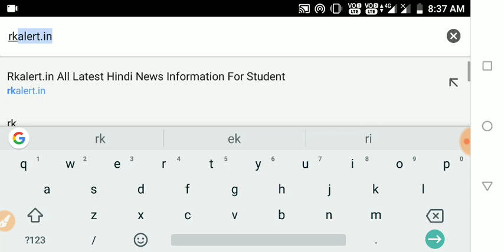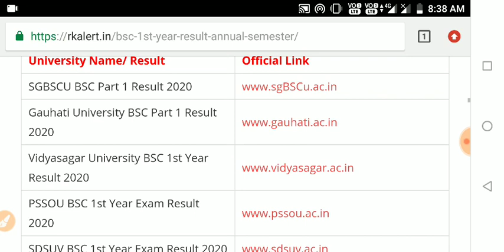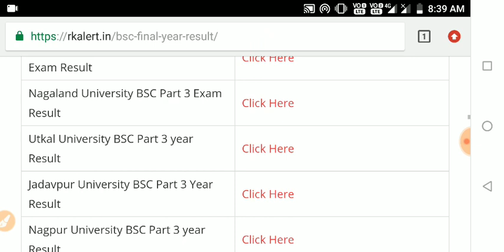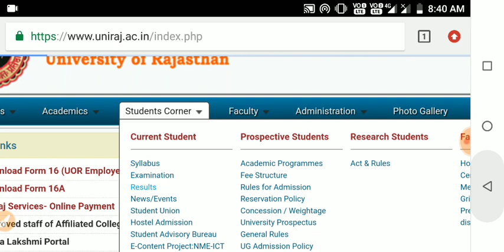All University BA BSC 1st 2nd 3rd Year Result 2022 | Rajasthan University BA BSC 1st 2nd 3rd Result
BA BSc BCom Result 2022 MA MSc MCom Result 2022 All University Exam Result Date 1st 2nd 3rd Final Year 2022 Semester Result Ba bsc bcom ka Result kab ayega.  Ba bsc bcom Result date 2022.CSjmu bcom 3rd year Result 2022 Kanpur university Result 2022. rmlau Result 2022 rmlau ba bsc bcom 2022 awadh university Result 2022 Kanpur university timetable / date sheet 2020 agra university result 2022...ddu Result 2022. allahabad university Result 2022  du time table2022. mjpru Result 2022 magadh university Result 2022 sidharth university Result 2022...ba bsc bcom ka time kab ayega.  mgkvp Result 2022 csjmu ka Result kab ayega...csjm Result 2022.rmlau Result  kab ayega...awadh university Result kab ayega..vbspu Result 2022 Lucknow university Result 2022 All State University BA Exam Result 2022 Bachelor of Arts First Second Final year.

BA BSc BCom Result 1st 2nd 3rd Year Result 2022
BA Part First Second Final Result 2022,
University Release BA Time Table,BA Result
University 1st 2nd 3rd Year BA Result
University BA Exam 1st 2nd 3rd Result 2022,
BA Result 2022 1st 2nd 3rd year regular/Private
MLSU Udaipur BA
MDSU Ajmer BA
DDU Gorakhpur University
Gujarat University BA
Punjabi University BA
MGSU Bikaner BA
Kanpur University BA Result 2022
Nagpur University UG & PG BA Result 2022
Kuvempu University Result 2022
harathiar University BA Result 2022
DU SOL Result 2022
CSVTU BA Result 2022
Arunachal University Result 2022
Ansal University Result 2022